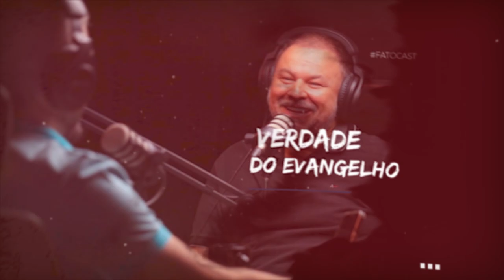DESCOBRINDO O PROPÓSITO DE DEUS PARA A MINHA VIDA ( Lucio de Paula ) Fato Cast EP 007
O Podcast que está comprometido com a verdade!

Tema de hoje:
Descobrindo o propósito de Deus para a minha vida